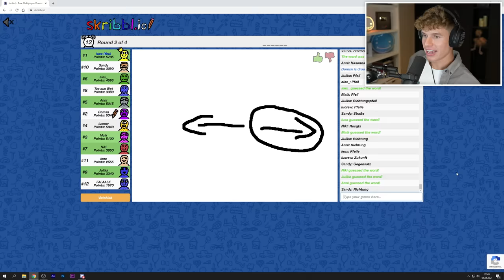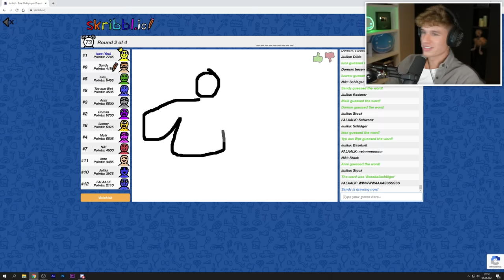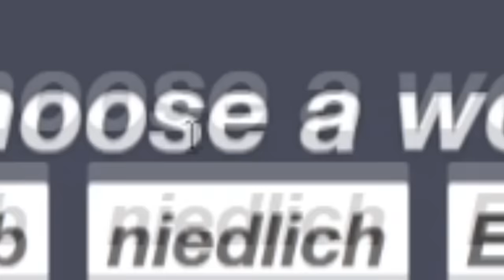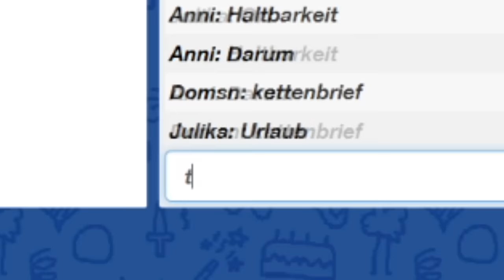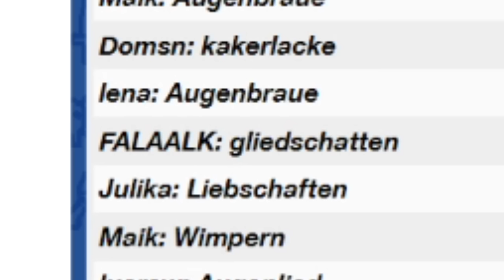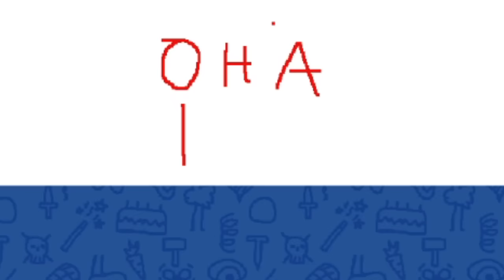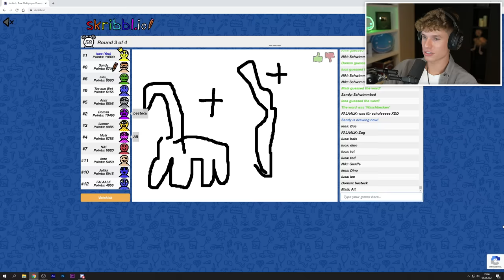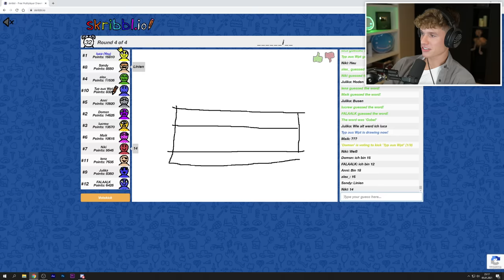Skribbl.io mit SANDRA & LUCA #2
Sandra, die LUCREW & Luca spielen Skribbl im Livestream!